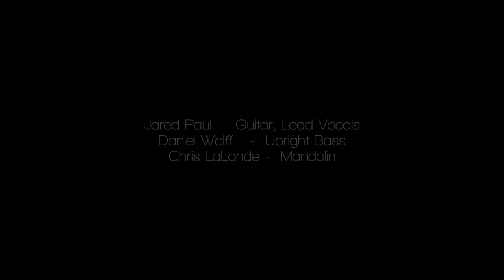Jared Paul Music: "My Baby She's Poison" Live @ Studio H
This is an original song written by Jared Paul and recorded at Studio H in Appleton, Wisconsin December 2015.  Other players include:

Daniel Wolff - Upright Bass
Chris LaLonde - Mandolin